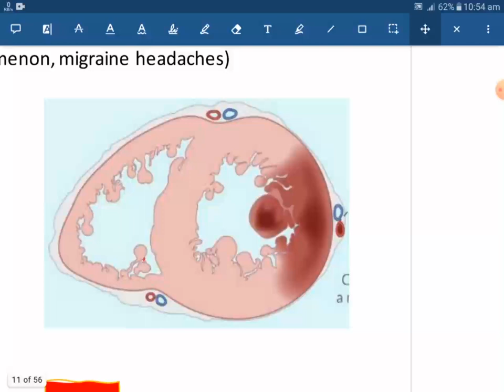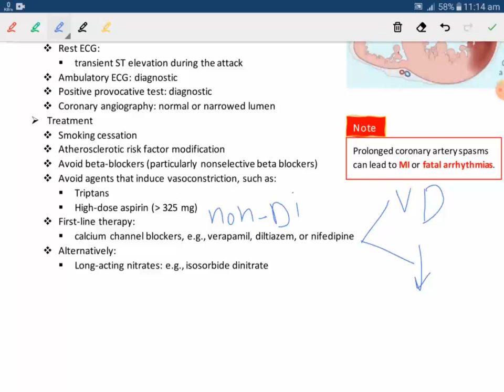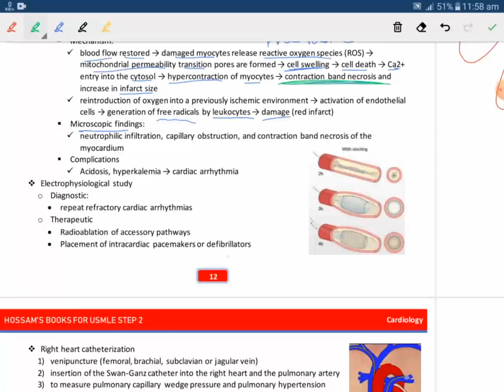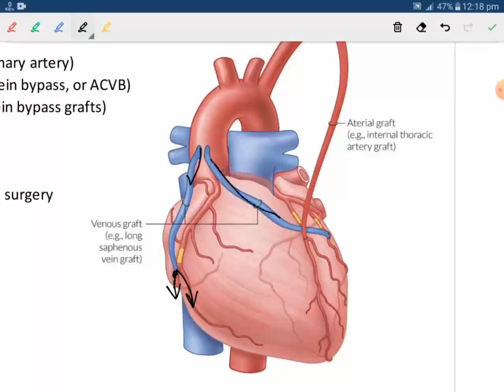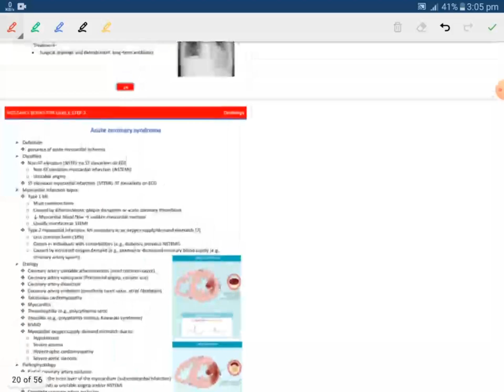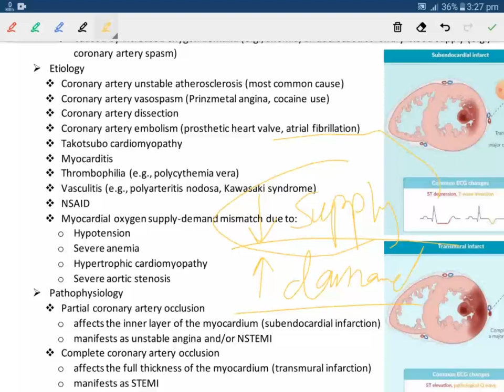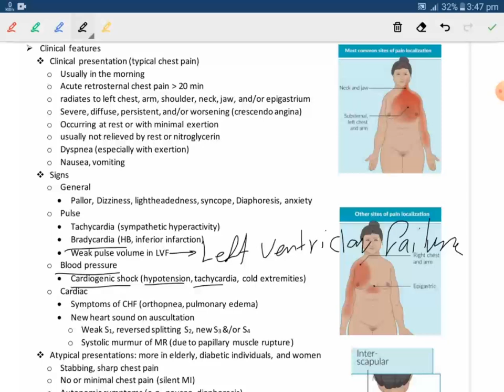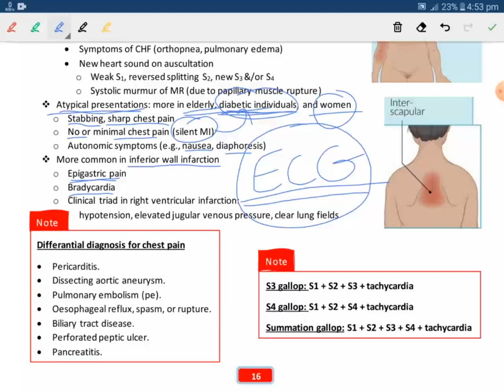ischemic heart disease 3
vasospastic
variant
prinzmetal
angina
Cardiac catheterization
Coronary angiography
swan ganz
Percutaneous coronary intervention
PCI
percutaneous transluminal coronary angioplasty
PTCA
No reflow phenomenon
Reperfusion injury
Electrophysiological study
Right heart catheterization
Retroperitoneal hematoma
Cholesterol embolization syndrome
Coronary artery bypass grafting
Postpericardiotomy syndrome
Postoperative acute mediastinitis
Acute coronary syndrome
Type 1 myocardial infarction
Type 2 myocardial infarction
unstable angina
Non-ST elevation myocardial infarction
NSTEMI
ST elevation myocardial infarction
STEMI